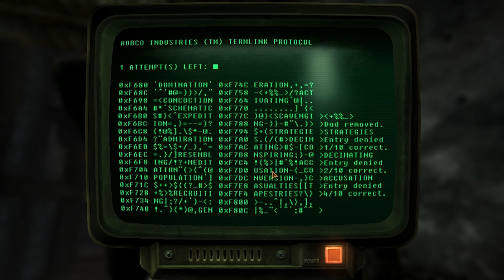Like A Chicken With Its Head Cut Off | Return to New Vegas | Dead Money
Leave a like or comment every bit helps :D
AI is a beautiful thing

Twitter (I use it now)

The Courier, the player's character, was meant to deliver a package from Primm to New Vegas. However, he/she is intercepted by the Great Khans lead by a mysterious man, who shoots him/her and takes the package, leaving the Courier for dead in a shallow grave. The Courier is later found by a robot named Victor, and is sent to the settlement of Goodsprings, where Doctor Mitchell saves his/her life. After the Courier is given some medical tests, the player is pushed back into the open world, and the quest Ain't That a Kick in the Head begins. Fallout: New Vegas has a definitive ending, unlike Fallout 3.

Endings for Fallout: New Vegas are dependent on what actions the player took via quests during the game, with separate endings being shown for each major location, political faction, and recruitable companion.

New Vid: "Fishing | Okami | Part 9 Fishing"